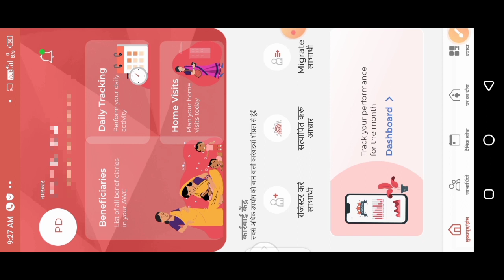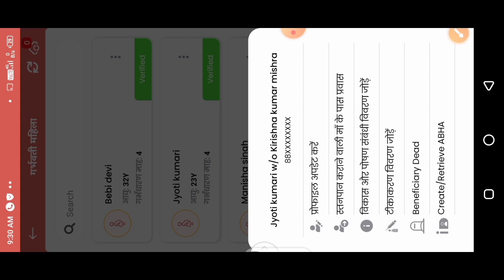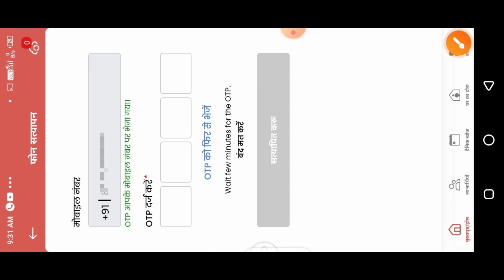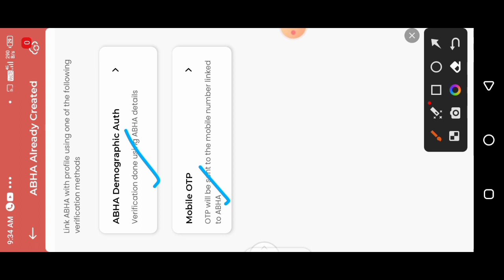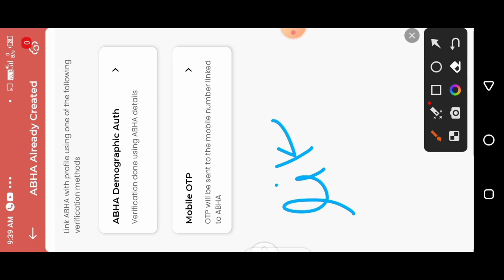poshan tracker 18.3 ABHA create kaise kare